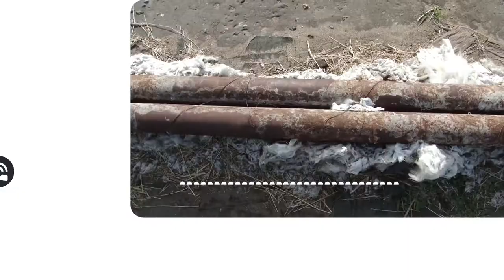Дело – труба. В алтайском селе посреди спортивного стадиона проложили теплотрассу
В селе Кусак Немецкого национального района до сих пор видят отголоски двухгодичной давности ЧС. В экстренных условиях одну из теплотрасс проложили прямо поперек местного стадиона. И если до этого она мешала заниматься спортом, теперь от нее, во многом, зависит, построят ли в Кусаке современную спортплощадку.